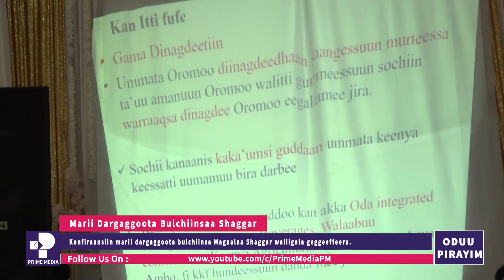Marii Dargaggoota Bulchiinsaa Shaggar | Prime Media